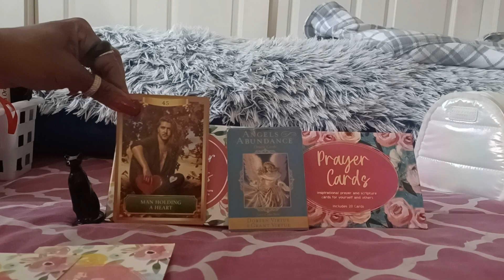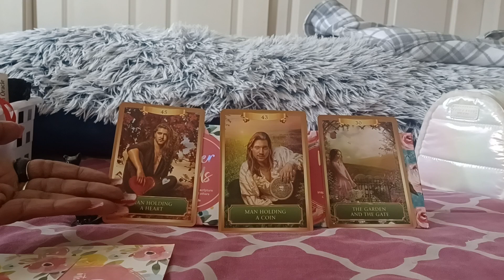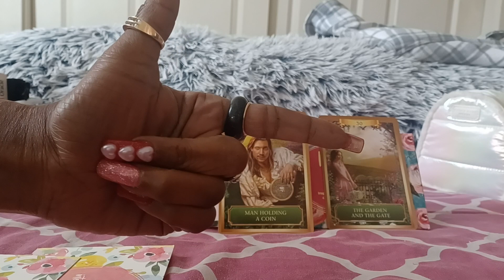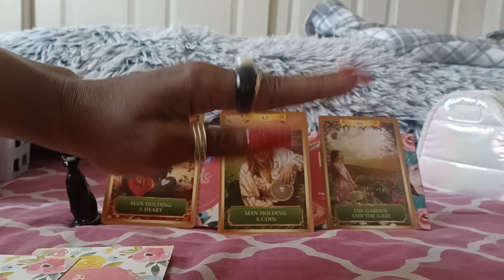PROVERBS 10:9 Whoever walks in integrity 🙏🏽 walks securely🙏🏻 A Spiritual/Prayer Message for Alll ✨️